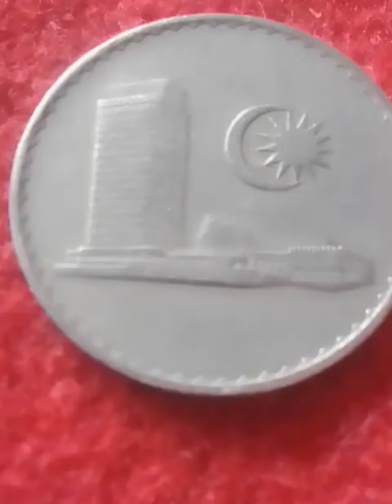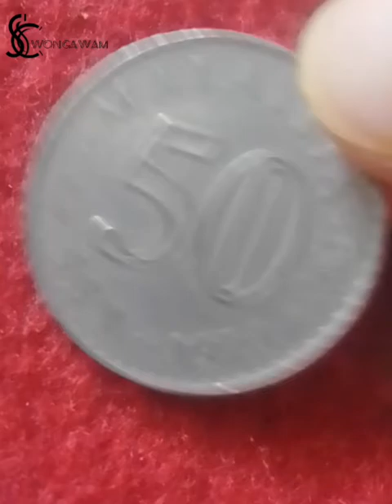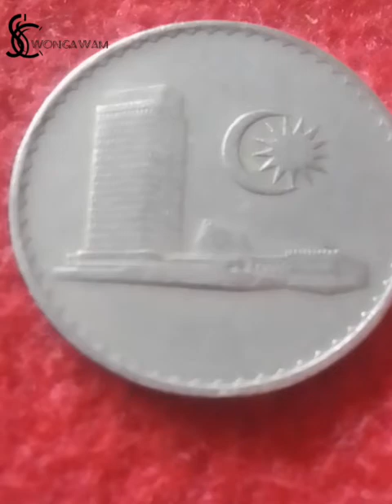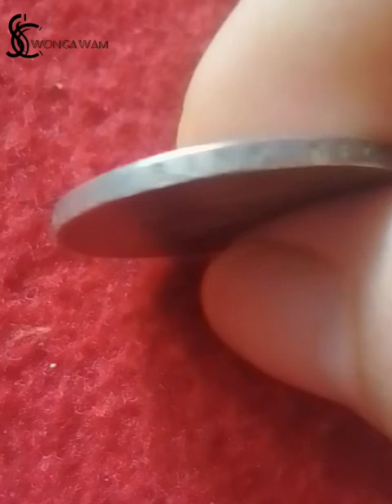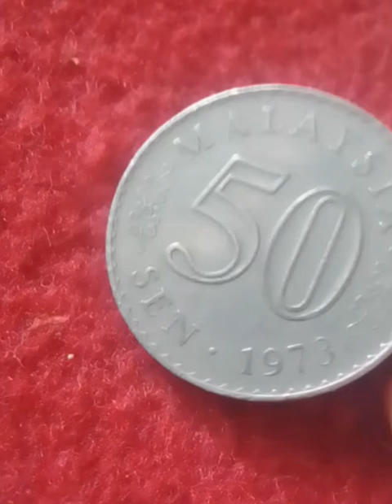KOIN MAHAL !! KARNA ADA TANDA INI 50sen 1973.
uang 50 sen malaysia 1973 .
uang malaysia yang dulu memang ada tanda2 tertentu yang menunjukan bahwa uang ini memang bener2 sudah lama dan sangat UNIK .

selamat menonton.